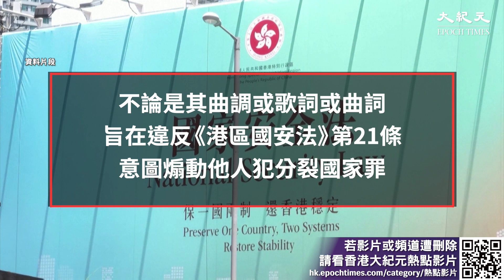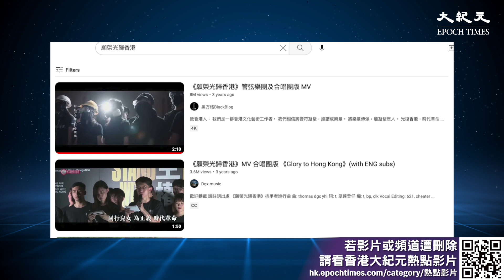律政司向法庭申請禁制令，要求禁止任何人以任何形式傳播《願榮光歸香港》，亦禁止任何人明知而授權、准許或容許他人實施或參與上述行為。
新紀元5月刊【ChatGPT「天性」會撒謊】：📖現已上市🎉